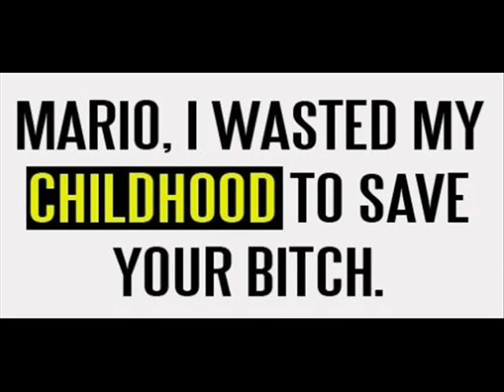Super Mario Memes - 2